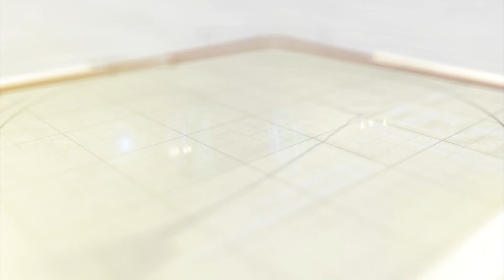બોગસ આઈડીથી ટ્રેન ટિકિટ બુક કરવાનું કૌંભાંડ ઝડપાયુ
⁣બોગસ આઈડીથી 4.50 કરોડની ટ્રેન ટિકિટ બુક કરી હોવાના મામલે સુરતની ઉમરા પોલીસે એકતા ટ્રાવેલ્સને રેલવે ટિકિટ બુકિંગનું સોફ્ટવેર સપ્લાય કરનાર આરોપીની ધરપકડ કરી વધુ કાર્યવાહી હાથ ધરી છે.